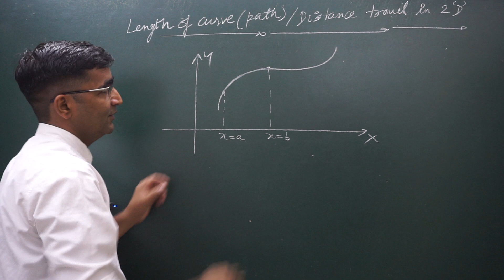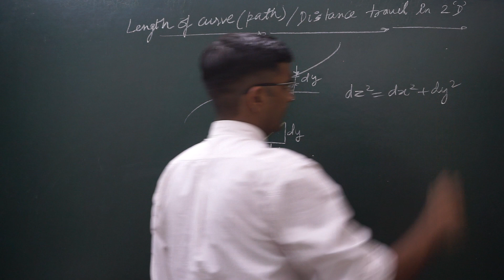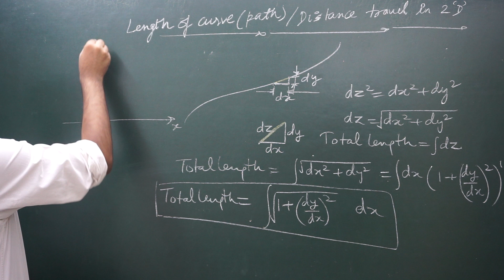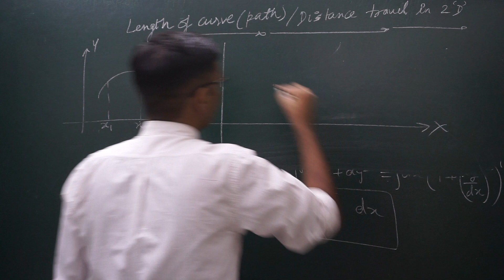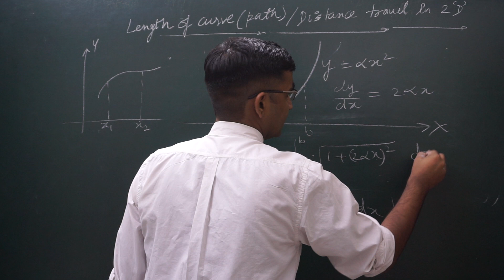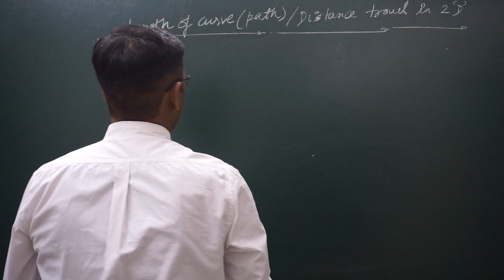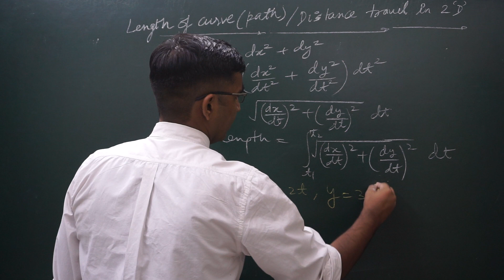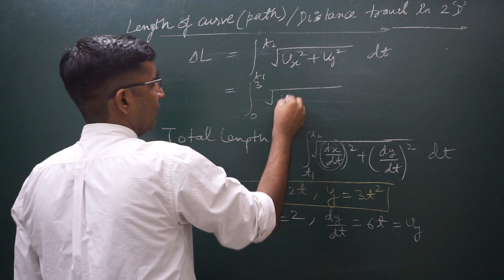distance travelled in 2D motion|| how to find path length +distance in 2D or motion in plane+curved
HI THIS VIDEO IS DEFINITELY HELP YOU TO UNDERSTAND THE PATH LENGTH   OF TWO DIMENSION MOTION.
How to find distance travelled by particle in two dimension motion?